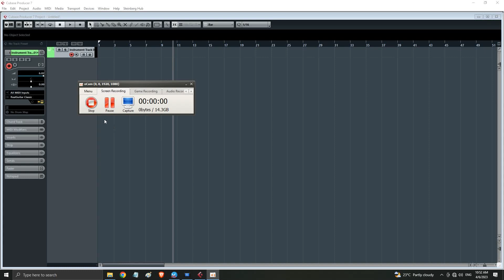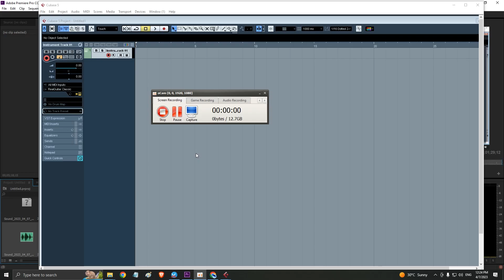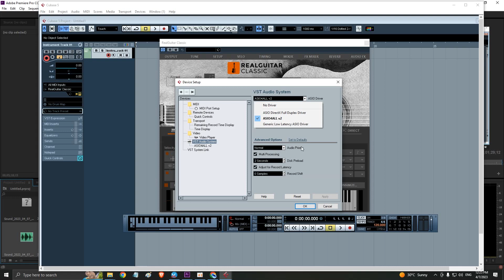Auto Real Guitar Codes VSTI For Cubase | Lesson 101